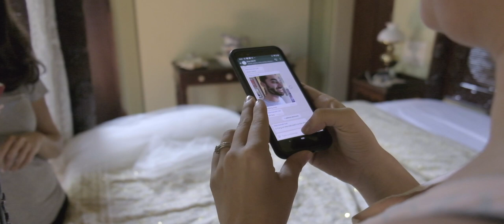Kara & Gavin | Wedding Film Trailer | Goa | Daniel D'souza Weddings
Kara and Gavin's Catholic wedding in Goa was a special one for us. An intimate wedding in every sense of the word, it was the most organic, effortless coming together of two people who couldn't wait to begin their journey together.

A beautiful service at Our Lady of Miracles Church, Assagao was followed by a stunning reception at Casa Dos Mascarenhas, a rustic Portuguese bungalow and Kara's family home in Anjuna.

When photographing a wedding as breathtaking as this one, one is rather spoilt for choices as far as approach is concerned. We decided the only way to do justice by this fabulous couple is to take a candid/ fine art slant and boy, aren't we glad we did. What unfolded before us was the perfect amalgamation of unfettered emotion and perfect timing, giving us one of the best weddings we've had the good fortune of photographing this season.

Photographs By: Daniel D'souza, Indu Benny, Rahul Nair and Pranav Deo
Filmed By: Rahul Nair, Pranav Deo, Alvaro Futardo
Edited By: Rahul Nair